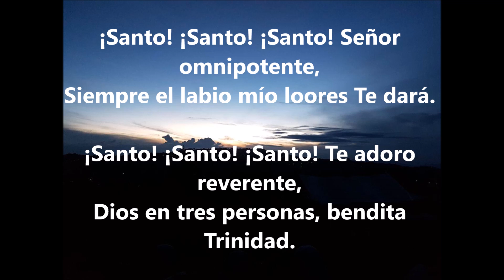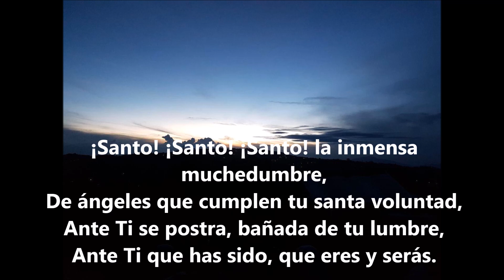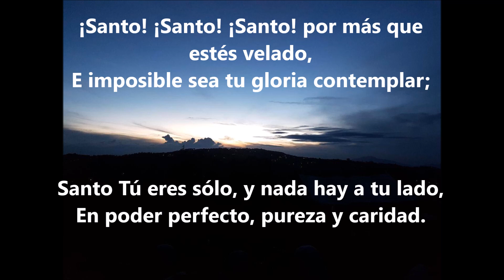Santo, Santo, Santo